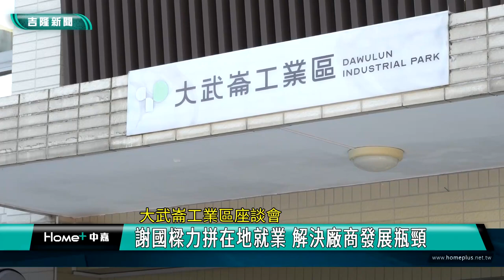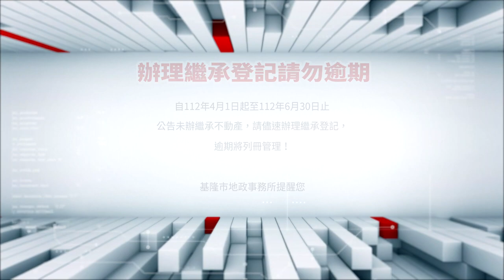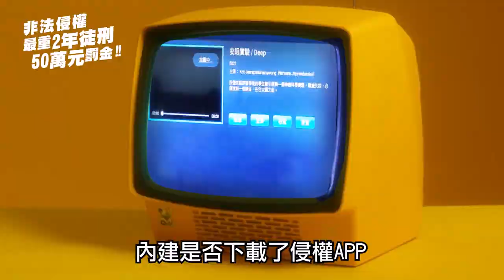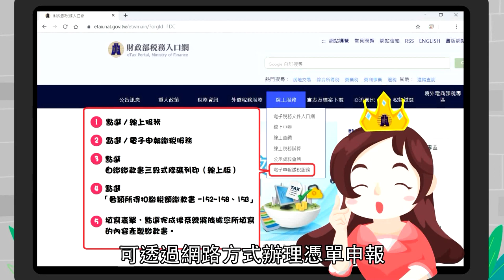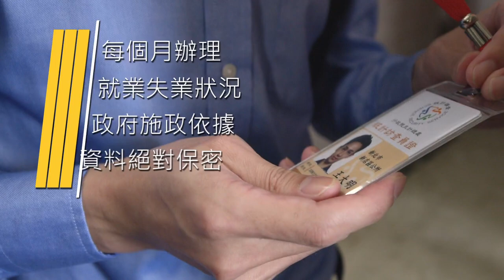中嘉基隆新聞-20230628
00:22 謝國樑力拼在地就業 解決廠商發展瓶頸
03:21 另類台式浪漫？吃澎湃加料泡麵喝飲品超愜意|夏天到望海巷怎麼玩? 童子瑋、許睿慈推薦網紅店
07:25 建德幼兒園畢典 小朋友校園巡禮開心畢業
10:50 武崙國中「揮武音姿」音樂會 師生同台好聲音
12:38 碇內國中 下一秒奇蹟話劇社 深入社區學校演出奇蹟
16:35 基隆綠竹筍開始盛產 農友裝電網防山豬山羌
20:48 崇右影藝大學畢典好精彩 宛如大型頒獎典禮

臉書追起來
Home 中嘉- 吉隆有線電視

趣聞不漏接
吉隆官網(中嘉新聞)

喜歡看電視?